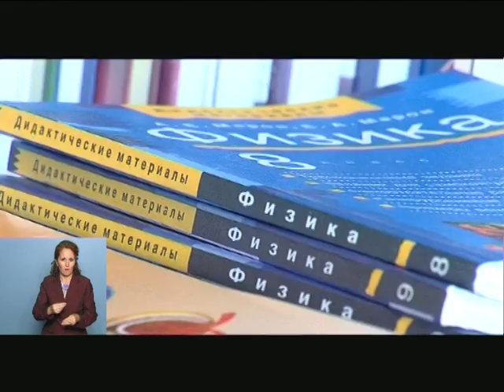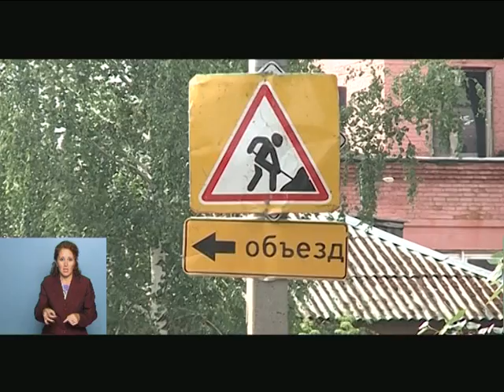Новости утро 6 авг 2013 Моя Удмуртия